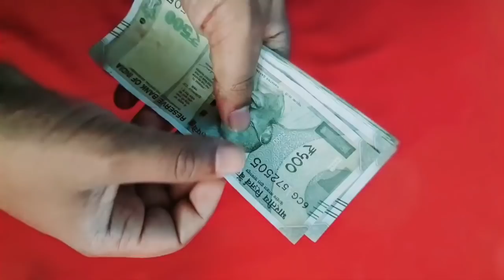ಆಂಜನೇಯ ಸ್ವಾಮಿಯ ಈ ಸಾಲು ಓದಿದಾಗ ಒಬ್ಬ ವ್ಯಕ್ತಿಗೆ ಅಚಾನಕವಾಗಿ 8 ಕೋಟಿ ಹಣ ಸಿಕ್ಕಿತು - Shiva puran in kannada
ಆಂಜನೇಯ ಸ್ವಾಮಿಯ ಈ ಸಾಲು ಓದಿದಾಗ ಒಬ್ಬ ವ್ಯಕ್ತಿಗೆ ಅಚಾನಕವಾಗಿ 8 ಕೋಟಿ ಹಣ ಸಿಕ್ಕಿತು - Shiva puran in kannada | Vastu Shastra tips in kannada |  Jyotish Shastra tips in kannada  | Chanakya Neeti Motivational video in kannada | Chanakya Niti full in kannada | Motivational Video in kannada |  Kannada masters